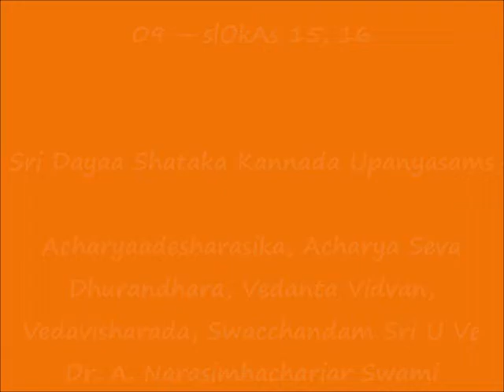09 – KANNADA – slOkAs 15, 16 - Sri Dayaa Shataka Upanyasams